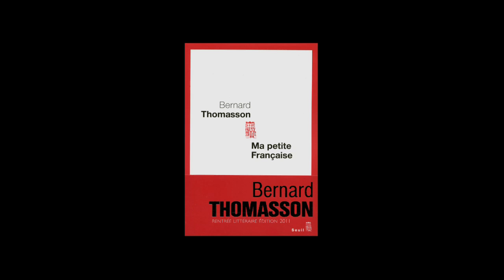Thomasson Bernard - Ma petite française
Bernard Thomasson vous présente son ouvrage "Ma petite française" aux éditions du Seuil.
Notes de musique : 1 Brahms/ Piano Concerto #1 In D Minor, Op. 15 - 1. Maestoso